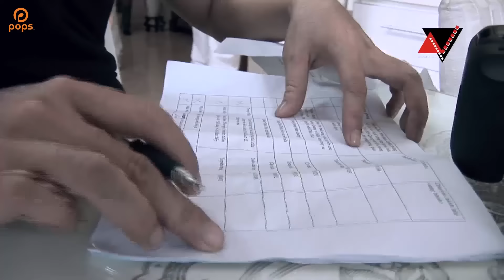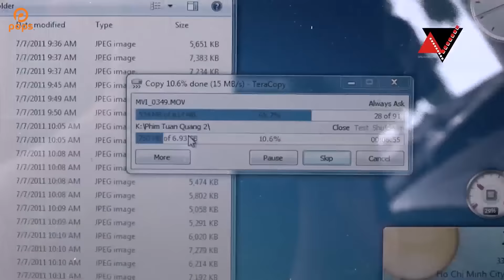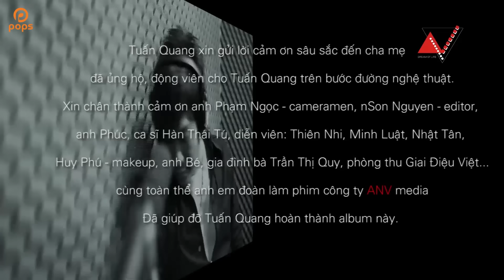Người Đã Quên Hết - Tuấn Quang [Official]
. Bài hát: Người Đã Quên Hết
Ca sỹ: Tuấn Quang